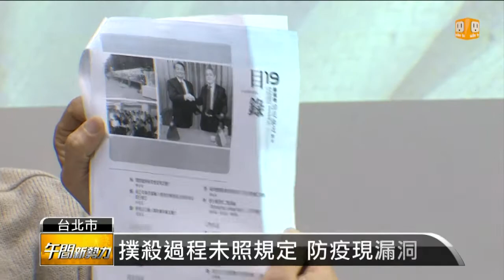【2015.01.30】家禽撲殺被燒死 動保抗議不人道 -udn tv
為了防堵禽流感疫情持續延燒，至今全台已撲殺超過150萬隻家禽，但動保團體實地走訪各地禽場發現，撲殺過程相當不人道，只是用簡單麻袋裝著就送去焚化廠，讓他們不是被悶死就是活活燒死。完整內容 , FB , Twitter , G+